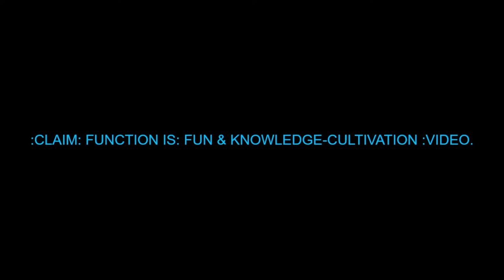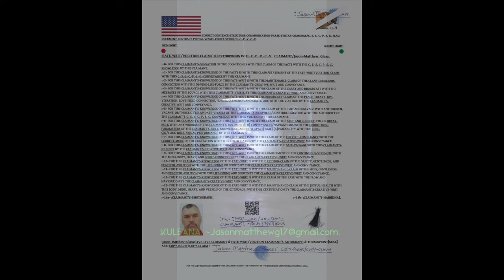:~SPOOKY-TRAILER, ~WINTER: ~2019/~2020.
FOR THE SPOOKY-TRAILER, ~WINTER-~2019/~2020.

:~0- FOR THIS CLAIMANT'S-SENSATION OF THE COGNITION IS WITH THE CORRECT-SENTENCE-STRUCTURE-COMMUNICATION-PARSE-SYNTAX-GRAMMAR/C.-S.-S.-C.-P.-S.-G.-CLAIM OF THE FACTS WITH THE KNOWLEDGE BY THIS CLAIMANT.["My claim of the facts comes from my cognition of the knowledge which originates from, and is certified and formulated by, my senses."]

:~1- FOR THIS CLAIMANT'S-KNOWLEDGE OF THE FACTS IS WITH THE CLAIM/FUNCTION OF THIS VIDEO WITH THE KNOWLEDGE-CULTIVATION, HUMOR, AND FUN OF THE VIEWER WITH THE PEACEFUL, NEUTRAL, AND CORRECT-VOLITION BY THIS CLAIMANT AND VIDEO-CREATOR.["This is an educational, humorous, and fun video; for entertainment and educational purposes."]

:~2- FOR THIS CLAIMANT'S-KNOWLEDGE OF THE FACTS IS WITH THE CLAIM OF THE BRACKET[AND ITALIC]-OETI[USE] WITH THE EASE AND CLARITY OF THE COMMUNICATION WITH THE [ENGLISH]LANGUAGE OF THE PEOPLE WITH THE HONORABLE AND GRACEFUL-VOLITION BY THIS CLAIMANT.["I use brackets to help with communication clarity. They provide a frame around the plain English words for those who do not understand Quantum Grammar while eliminating the adverb-verb-adjective-pronoun babble and maintaining an honorable and graceful mode of conveyance."]

:~4- :COPY-RIGHT/COPY-CLAIM: VIDEO & THUMBNAIL IS: PERPETUITY :CLAIMANT & VIDEO/THUMBNAIL-CREATOR/Jason-Matthew: Glass.